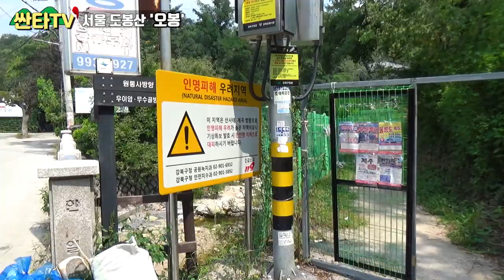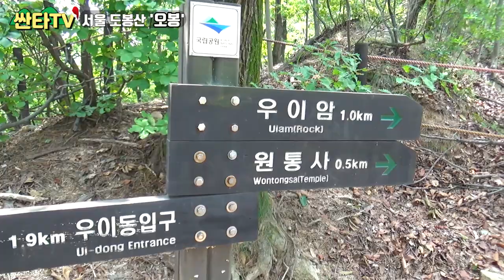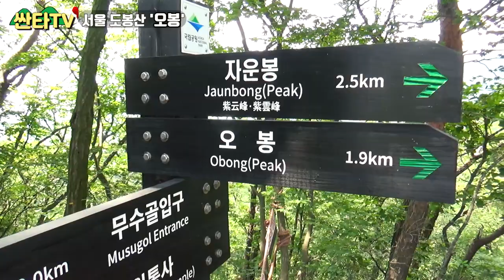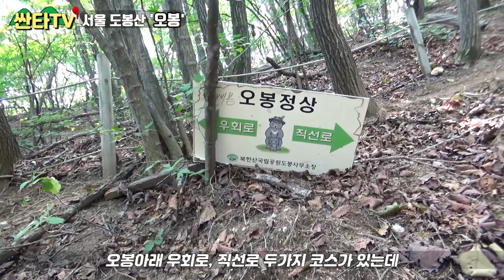등산 도봉산_경치 맛집 오봉에서 만난 맹수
짠! 안녕하세요 여러분 싼타입니다!

오늘은 등산의 매력에 반한 친구와 오봉에 올랐습니다!
첫 번째 등산 이후 재밌다고 바로 등산화까지 구매한 열정!
이 친구가 등산에 빠진 매력은 무엇이었을까요!?

도봉산 오봉에 올라 '오봉과 백운대'를 동시에 보는 절경이
너무나도 멋진 날이었습니다!

오봉에서 만난 귀여운 고양이도 놓치지 마세요! 어흥~

자 그럼 시작합니다~~!!

오늘도 싼타! 싼타TV~~!!

'등산' 이라는 것이 어른들이 하는 취미활동이고,  힘들기만 하다는
생각을 바꾸고 싶어서 시작하게 되었습니다!!

우리 나라에는 작고, 크고, 멋지고, 아름다운 산이 아주 많습니다!

★대한민국 모든 사람들이! 산을 사랑하게 되는 그날까지!★